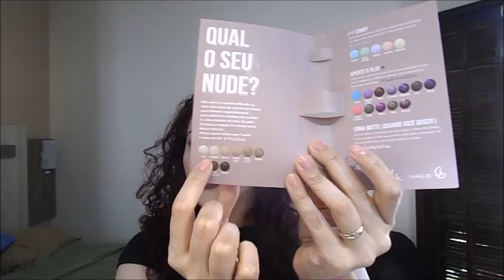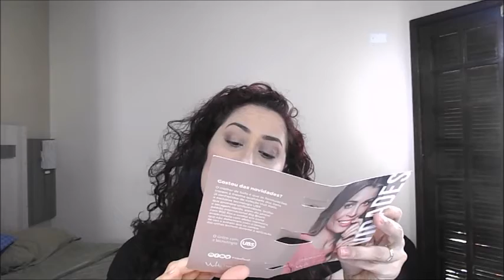Recebidos Beauty fair 2016 #2 - Salon line, vult, dailus, comprinhas ricosti, mahav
Oi meninas hoje vim trazer a segunda parte dos meus recebidos da beauty fair 2016, a continuação da salon line com produtos pros cabelos e maquiagem com a vult e dailus.

E umas comprinhas da mahav e ricosti